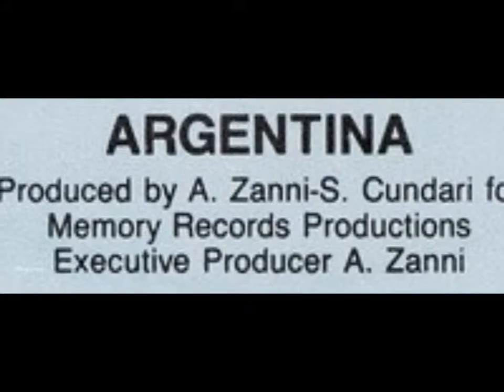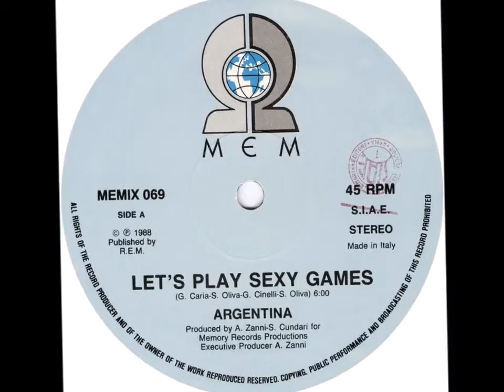Argentina Let´s play sexy games 1988